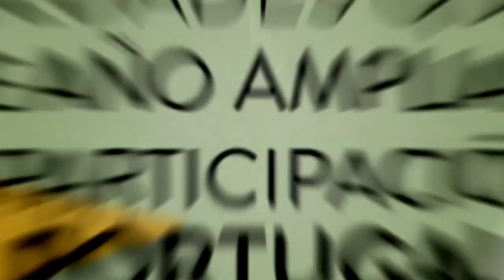Vidrala Master Glass Design Contest III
Vídeo presentación de la 3ª edición del concurso de diseño de envases de vidrio, Vidrala Master Glass Design Contest III